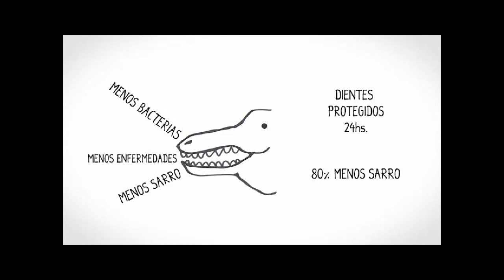¿Porque Eukanuba?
Video instructivo sobre las razones de porque alimentar a tu mascota con lo mejor, con Eukanuba